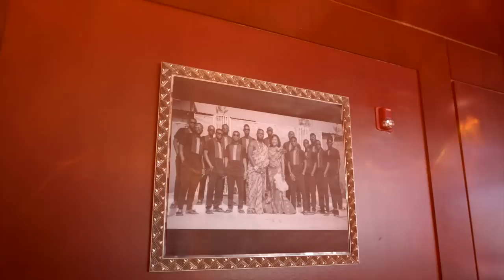Dr and Mrs Sintim Aboagye